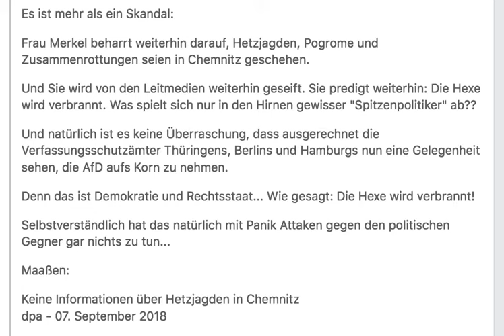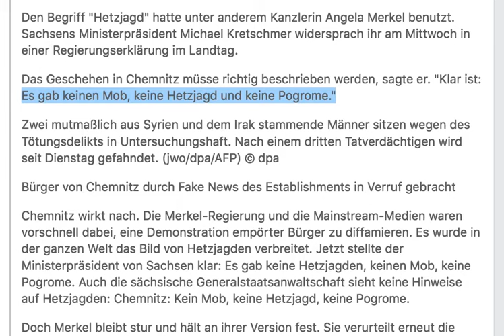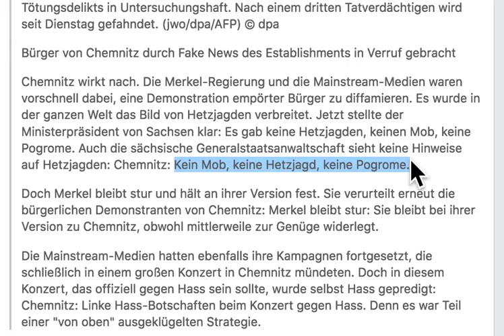Verfassungsschutz: Es gab keine Hetzjagden auf Ausländer in Chemnitz.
Run  Max Surla/Media Right Productions